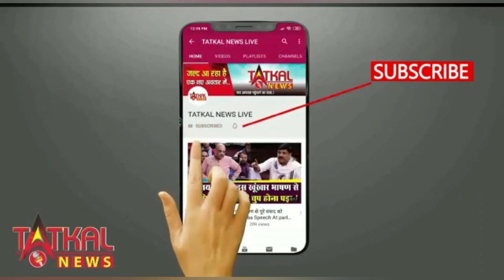Bigg boss 18 के नए टाइम गॉड का नाम हुआ लीक !